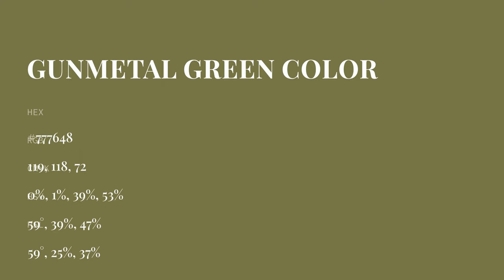Gunmetal Green color #777648 hex color - Yellow color - Cool color 777648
What color is Gunmetal Green ? #777648 hex color - Yellow color - Cool color 777648

Hex #777648 Color Code is also known as Gunmetal Green color.